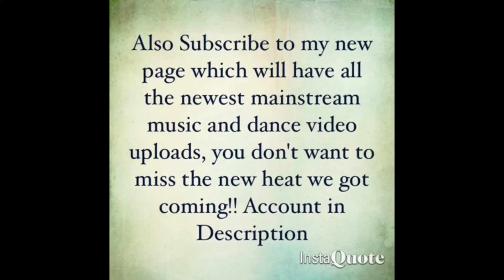PnB Rock - Unforgettable (Freestyle)